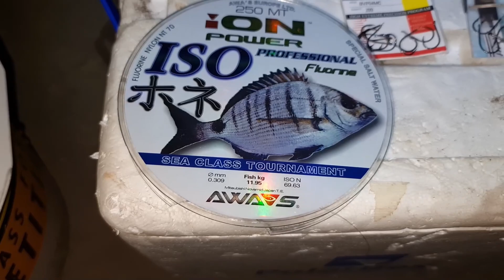⚫ JORNADA ENTRETENIDA Y MULTIPLES PICADAS ⚫